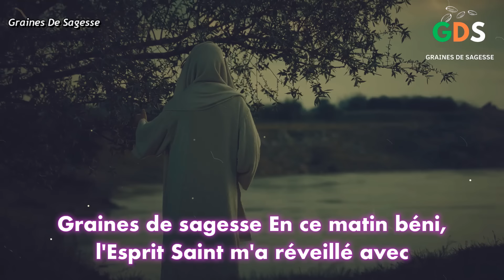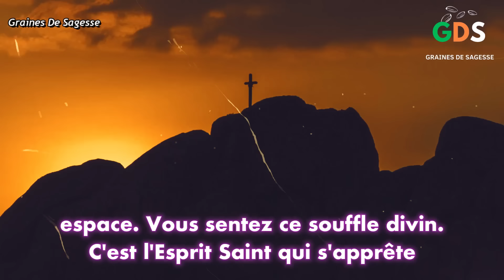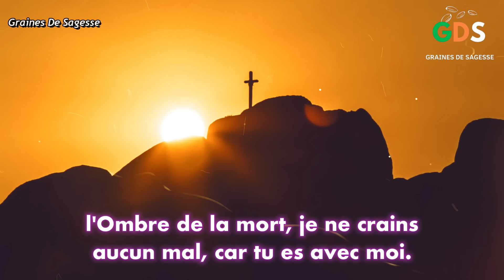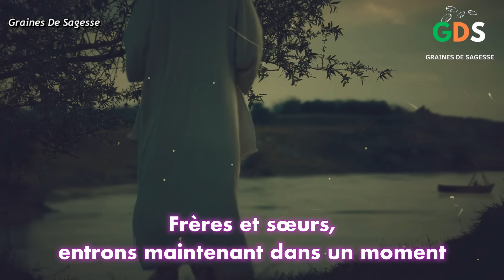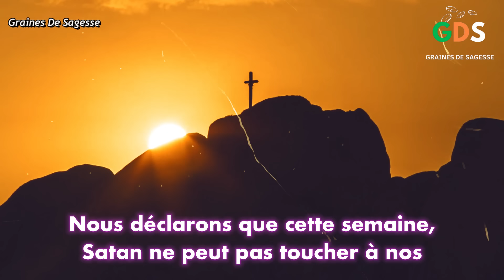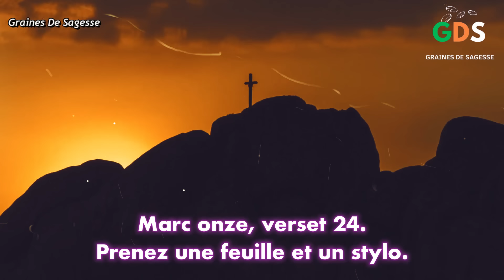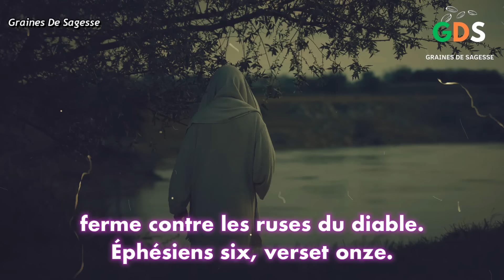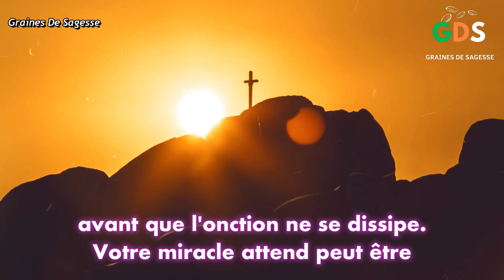Prière du Lundi 30 Décembre 2024 | Psaume 91 du matin prière catholique